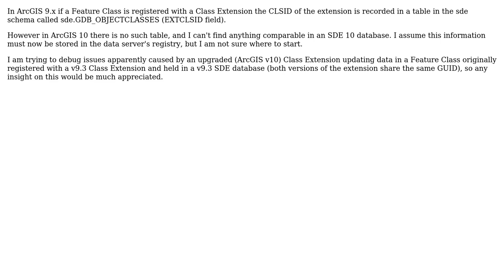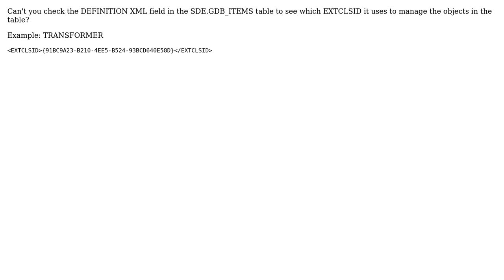GIS: How are Class Extensions associated with a Feature Class in ArcGIS v10? (2 Solutions!!)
GIS: How are Class Extensions associated with a Feature Class in ArcGIS v10?

With thanks & praise to God, and with thanks to the many people who have made this project possible! | Content (except music & images) licensed under CC BY-SA | Music | Images & others | With thanks to user tomfumb user Josh P user Craig Williams and the Stack Exchange Network Trademarks are property of their respective owners. You are responsible for your own actions.